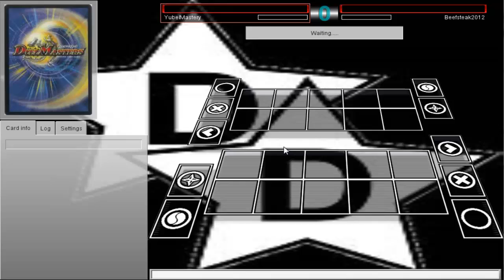Daily Duels Episode 109: X and Y Starters (Spoiler Alert)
Hey and welcome to Daily Duels. This is a series where I will be posting a video each day dueling with a different deck for each day of the week. Today is Saturday and I will be pwning with Blackwings while talking about x and y starters. For now this is how each day will be scheduled:

Monday - VZW
Tuesday - War Gods
Wednesday - Mermail
Thursday - Lightsworn
Friday - Dragon Ruler
Saturday - Blackwings
Sunday - Transmodifairies